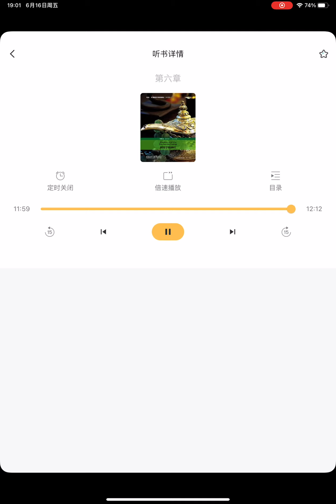Chapter 5&6 New lamp for old; There and back again